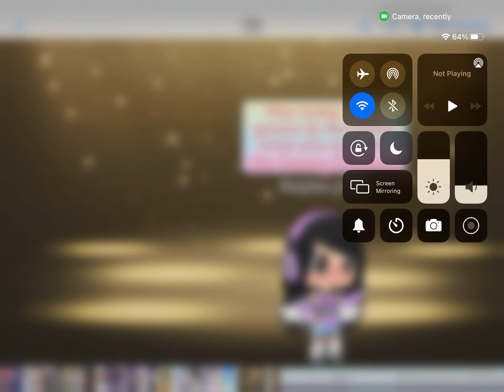The hated child who became the Galaxy Princess and both equally loved! || mini movie!